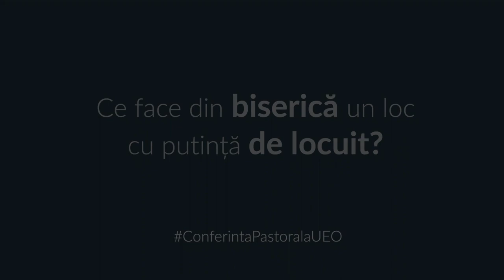Ce face din biserică un loc cu putință de locuit? | Daniel Lacatoș